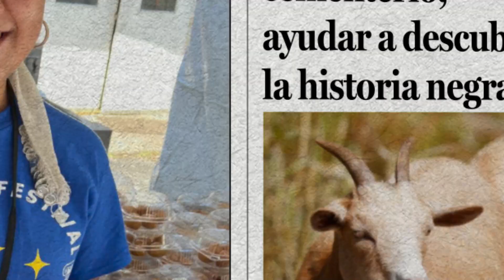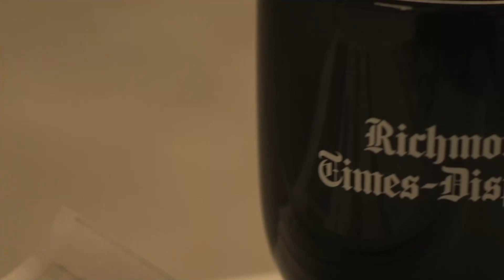A1 Minute in Espanol: September 18, 2023: El sabor de la diversidad suburbana de Richmond; Cabras a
A1 Minute in Espanol: September 18, 2023: El sabor de la diversidad suburbana de Richmond; Cabras a cargo de la limpieza del cementerio [A1]